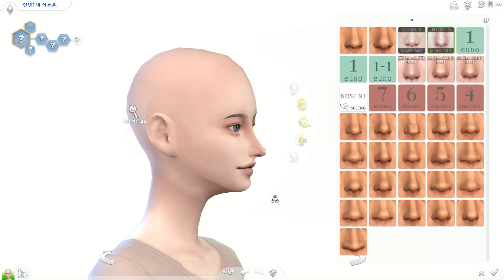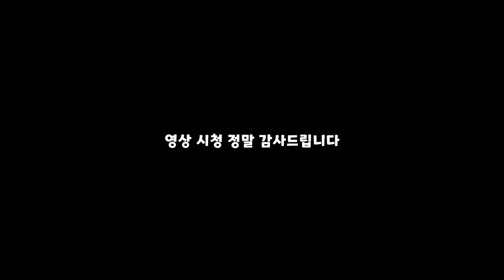심즈4 여심 만들기 | 심 배포 / 심 만들기 / 심 다운로드 / cc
✏️ 안녕하세요!!! 오늘입니다!
      (선택)이라고 쓰여있는 슬라이더는 다운로드 안하셔도 됩니다!
      오류가 있으면 댓글로 알려주세요~